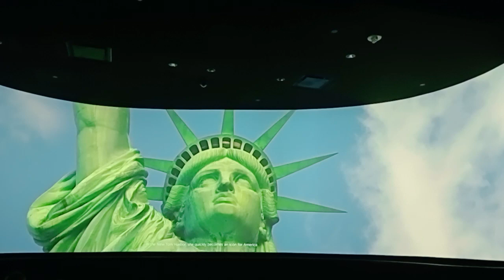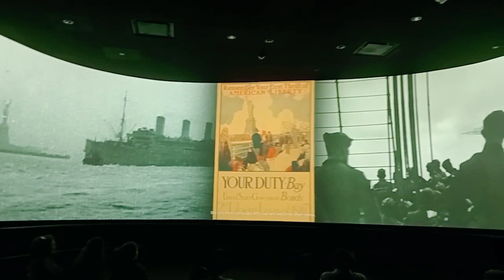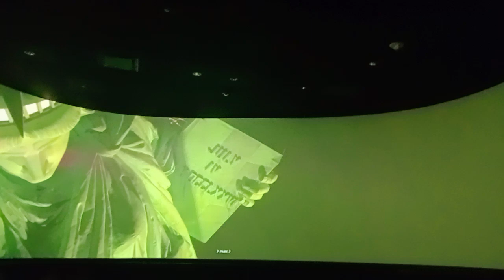Statue of Liberty 🗽usa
Statue of Liberty 🗽